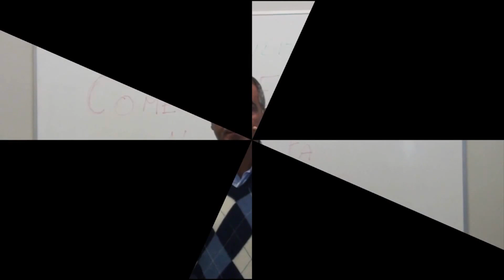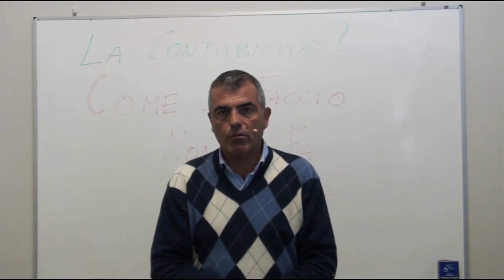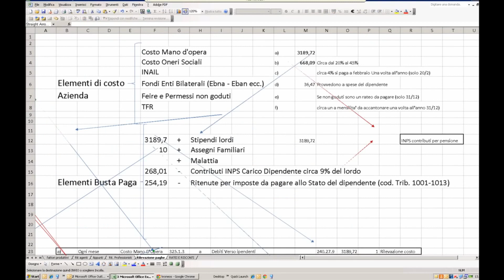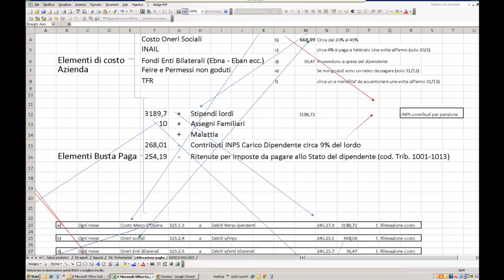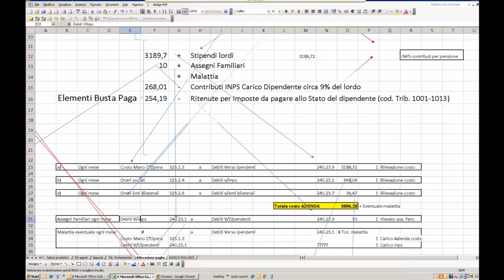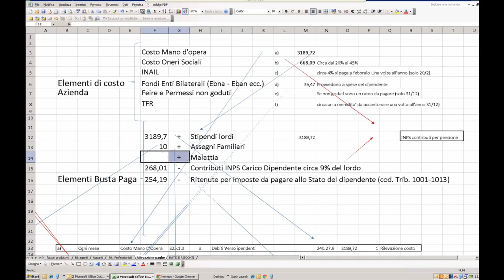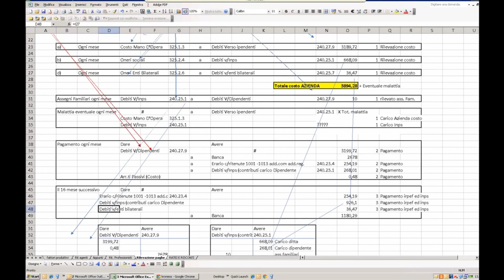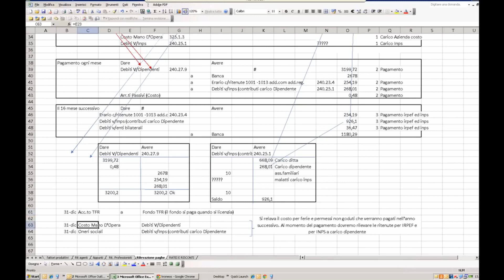Paghe e contributi La Contabilità come la faccio io non la fa nessuno !